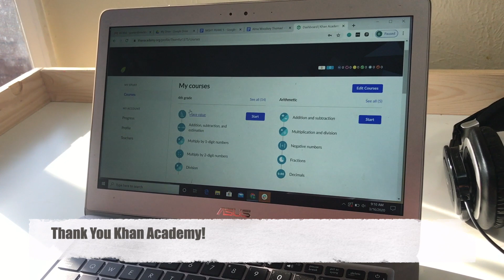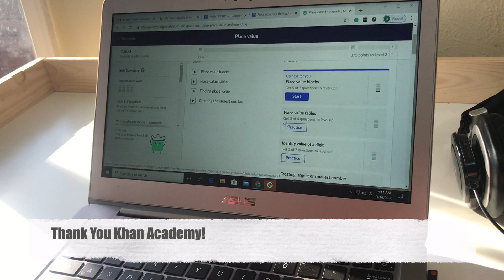Covid Social Distancing Homeschool Day 1: Let's Figure This Out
The Dirtdad does homeschool